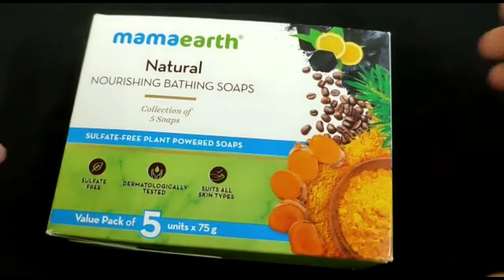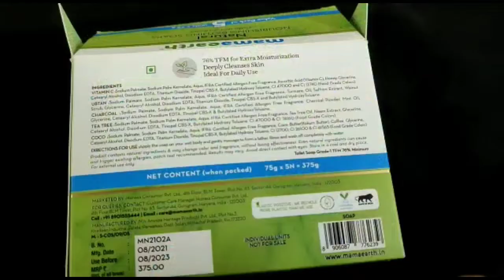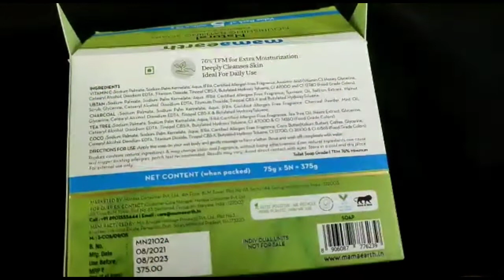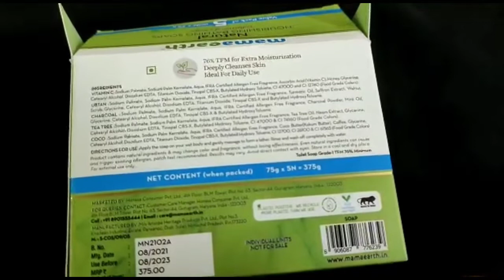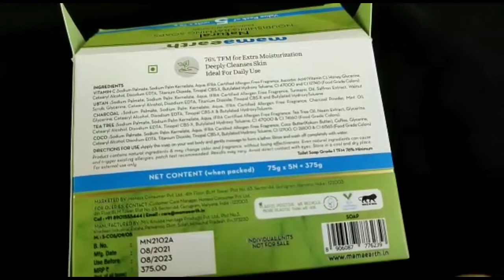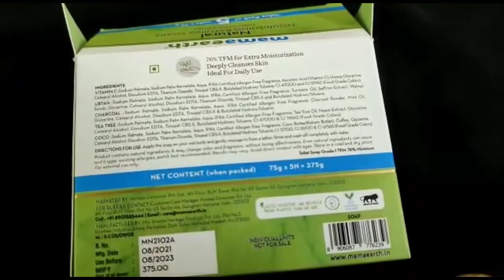New Launch *Mamaearth Natural Nourishing Bathing Soaps */ Indian Beauty Guide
New Launch Mamaearth Natural Nourshing Soaps